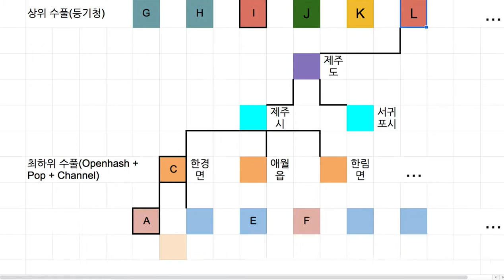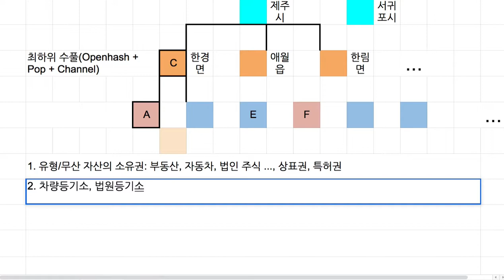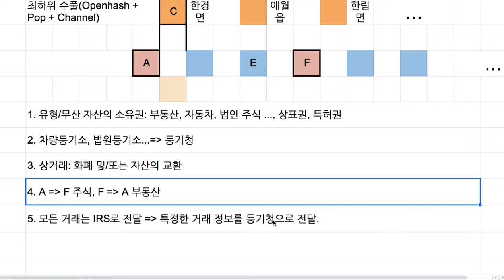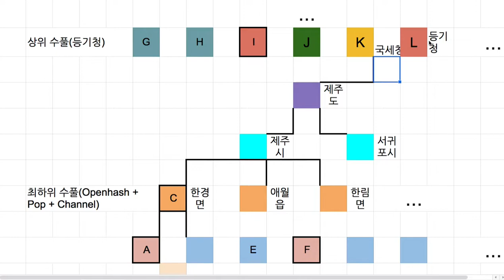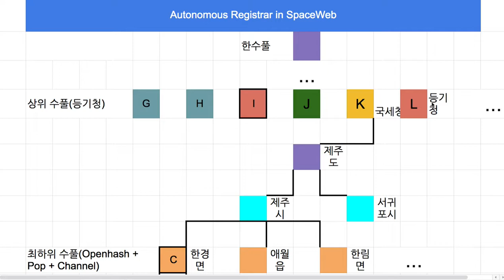Spaceweb 050 - 등기청 또는 등기 업무 자동화